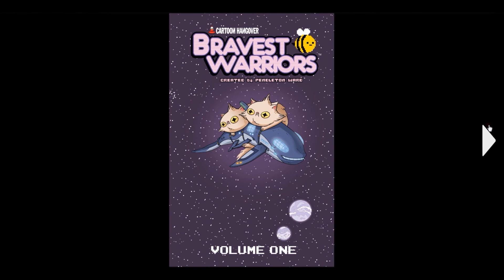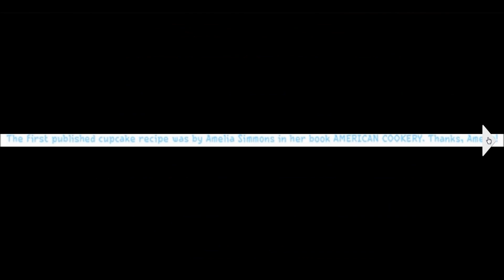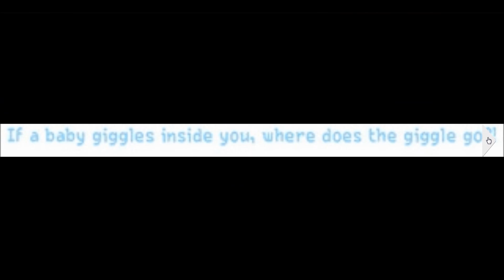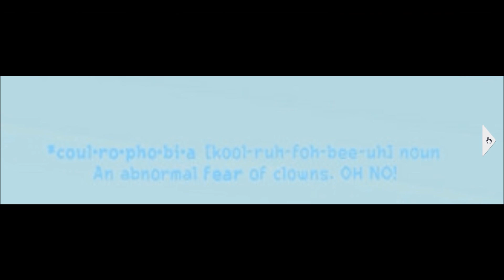Bravest Warriors Comic #1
Developed by, Breehn Burns
Written by, Joey Comeau
Illustrated by, Mike Holmes
Short Story Written & Illustrated by, Ryan Pequin